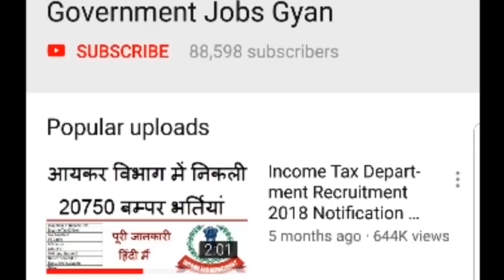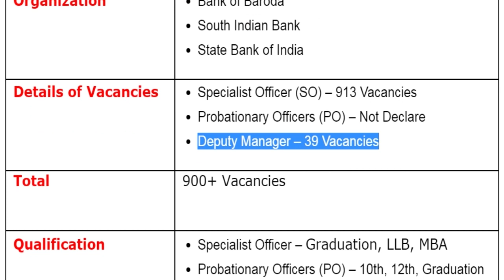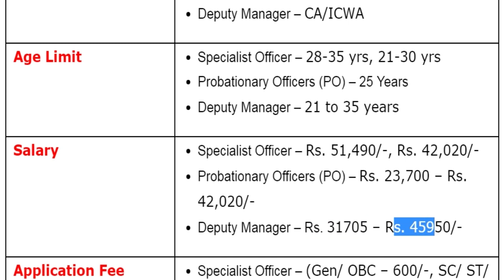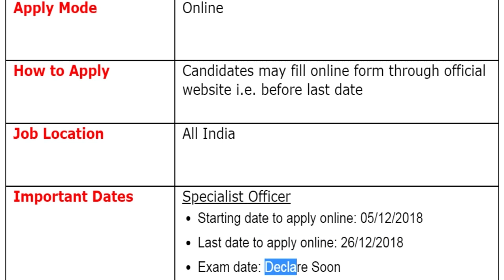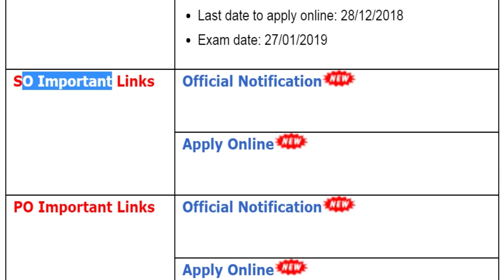3 बैंकों में निकली बड़ी भर्तियां (SBI, BOB, South Indian Bank) || Bank Jobs 2018 - 2019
Bank of Baroda, South Indian Bank, State Bank of India has been released a jobs notification for 900+ Vacancies for the Posts of Specialist Officer (SO), Probationary Officers (PO) & Deputy Manager. Candidates may fill Latest Bank Vacancy Online Application Form through official website i.e. before last date.
For more info regarding Bank Jobs 2018 such as vacancies, eligibility, dates & other please visit given below link……...

bank of baroda so recruitment 2018 19
bank of baroda so recruitment 2019
south indian bank jobs 2018
south indian bank po vacancy
sbi recruitment 2018-19

If you have queries and suggestion related to Bank of Baroda, South Indian Bank, State Bank of India Vacancy Online Application Form you can comment in the given below comment box.